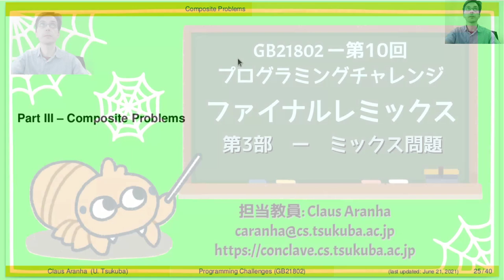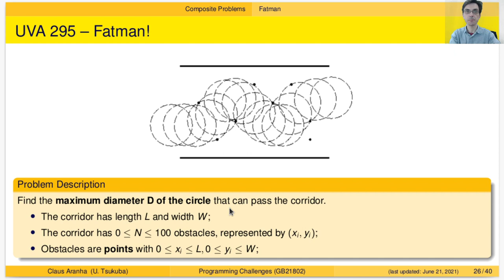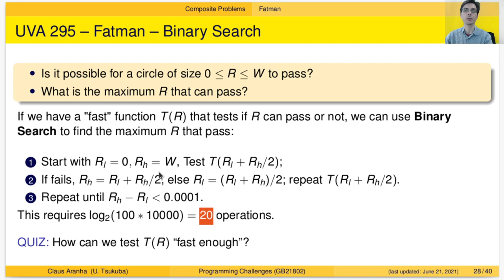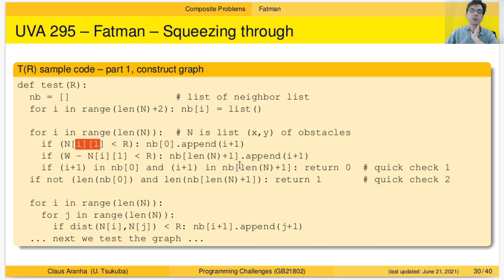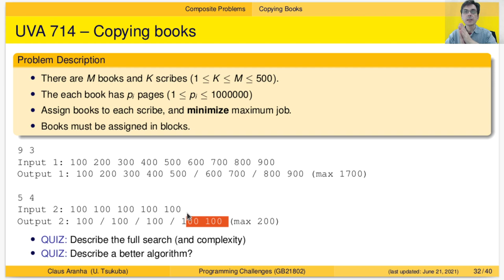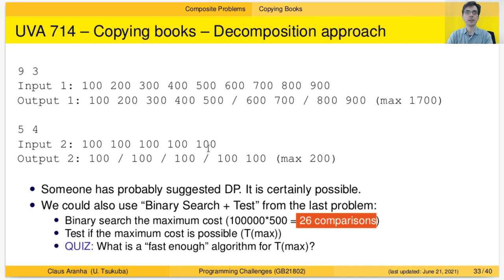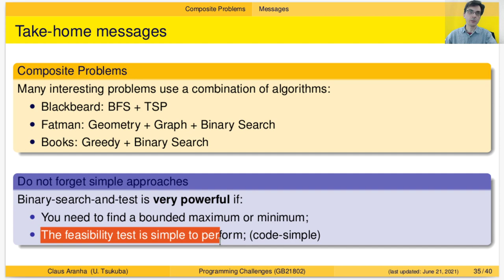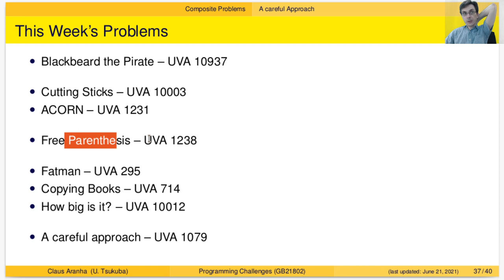プログラミングチャレンジ W10P03 合成問題